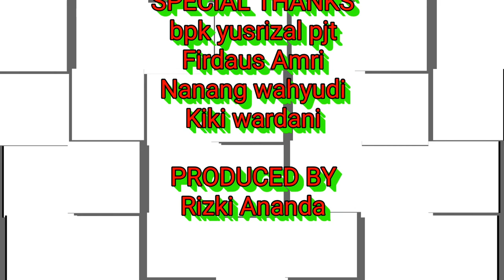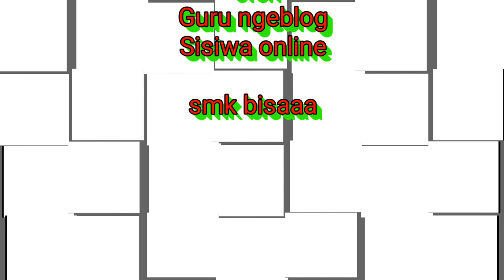Cara mengukur dan mengecek trafo rusak atau bagus dengan multitester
Trafo atau transformator adalah alat penurun tegangan. Komponen ini ada di powersupply atau catudaya. Untuk mengetahui bagaimana keadaan sebuah trafo baik atau rusak bisa di cek menggunakan multitester  bagian ohm meter.
Pengecekkan pada bagian lilitan primer ataupun skunder sama saja. Prinsipnyajika jarum multi menyimpang berarti transformator masih bisa berfungsi alias masih bagus.

Banyak yang bertanya bagaimana pula cara mengukur ampere trafo ct dalam video ini tidak dibahas tentang hal itu. Tetapi cara mengukur output trafo biasanya pada bagian skunder sebagai keluaran. Lain lagi dengan pengukuran trafo switching
cara cek trafo tidak ada tulisan tegangan